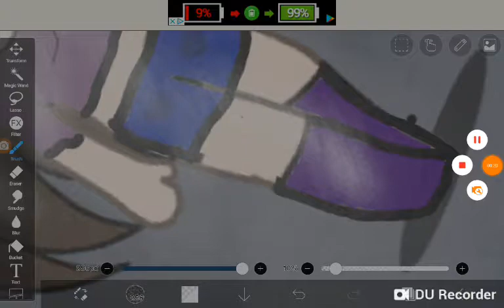Lovaablemadeacontest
Fanart for LOVABLEPLAYZ!